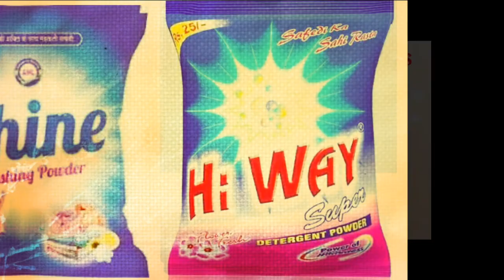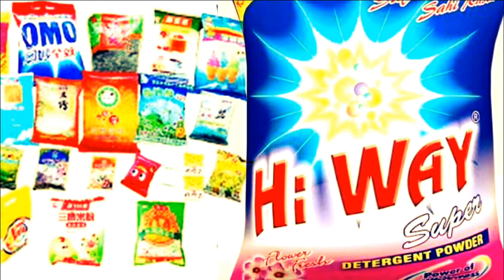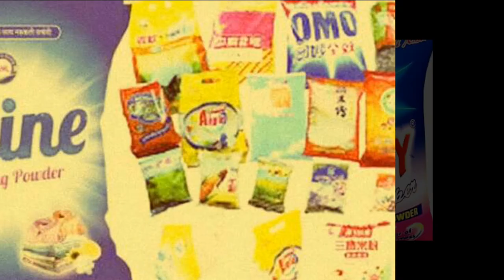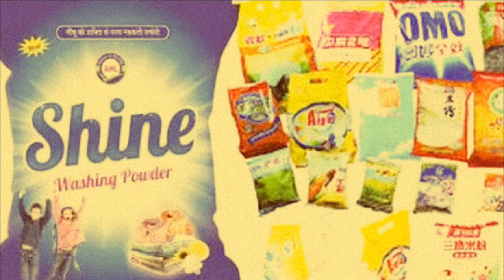करे ये जबरदस्त बिजनेस | start detergent powder making business in India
Kare ye jabardast surf ka business, start detergent powder making business in India

Namskar dosto, agar ap apna business suru karna chahte Hai to ap surf making business Kar sakte Hai ye best business idea Hai aur top business idea Hai. Detergent manufacturing unit shuru Kar ap achi kamaai kar sakte Hai. Ye small business ideas Hai aur ye business apne home se Kar skte Hai. Aur ye high profit business Hai isse ap brand bhi Bana sakte Hai.is video me iski puri jaankari Hai. Umeed karta Hu apko ye video pasand aayegi.